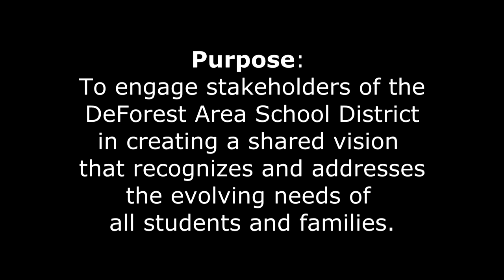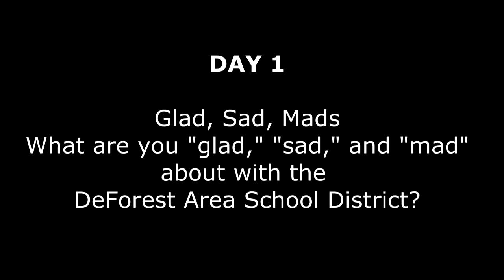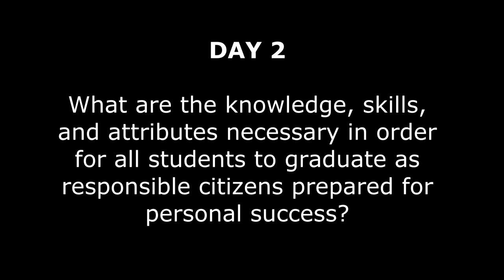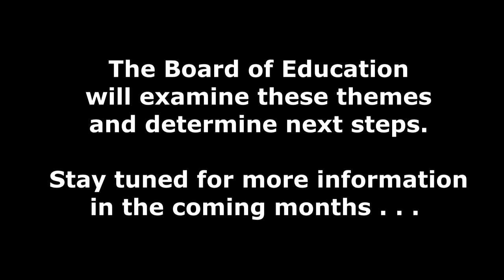DASD Framework for Our Future 3.0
October 17, 18 and 20, 2018